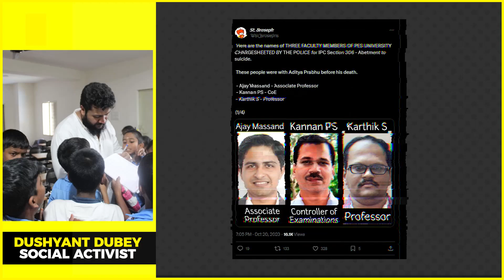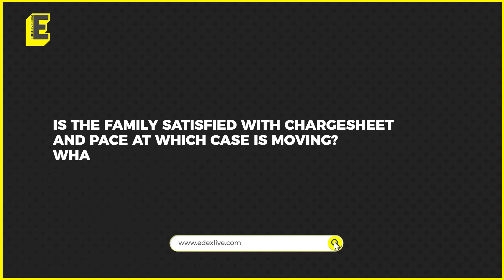Aditya Prabhu suicide case: 3 from PES University charge-sheeted; mother of deceased shares thoughts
A 19-year-old BTech student at PES University, Bengaluru, Aditya Pradhu died by suicide on July 17 after allegedly being accused of cheating in the exam.

Three from the varsity have been charge-sheeted. Here's what Asha Prabhu, Aditya Prabhu's mother, has to say

Report: Saumyangi Yadav
Anchor: Harsha Tallapragada
Edit: Agash Kumar